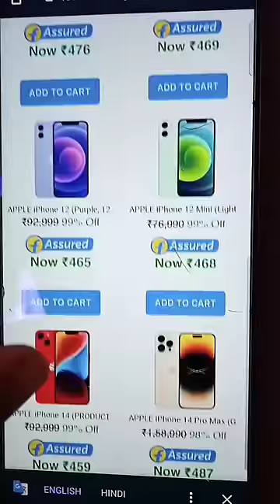iphone 14, iphone 13, iphone 12 99% offer,₹479#flipkart